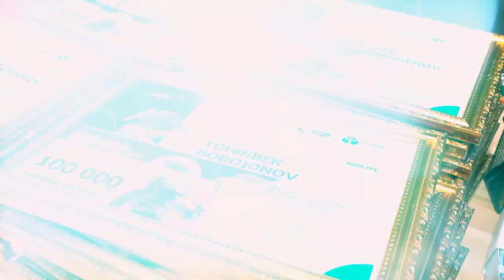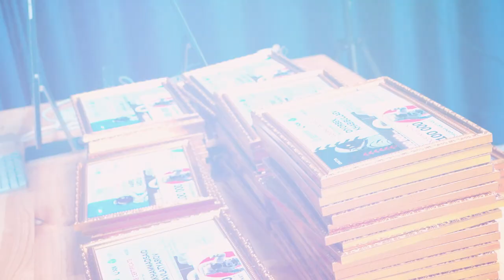Graduation party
🔥  1-dekabr kuni 100 dan ortiq bitiruvchilarimiz kurslarni tugallab, sertifikatga ega bo'lishdi. Endi zamonaviy mutaxassislar qatori yanada kengroq!

❤️ Sizni ham “DATA” oilasida kutib qolamiz!